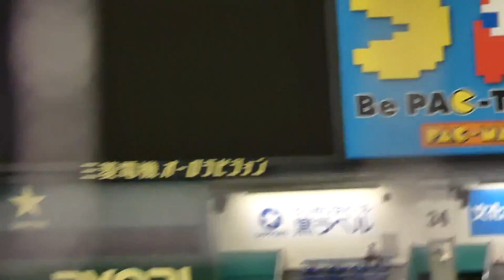二松學舍大附 秋山正雲投手《 2回表先制タイムリーを放つ 》2021年8月2日(月)第103回全国高校野球選手権大会東東京大会[決勝関東第一戦]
この決勝戦、投打で活躍
チームも秋山ばかりに任せておけないと奮闘！

二松學舍大附 3年ぶり4回目の優勝

東京ドーム

二松學舍 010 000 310=5 H10 E1
関東第一 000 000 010=1 H=3 E1

二松學舍大附
投手 秋山
捕手 鎌田
二塁打 秋山 櫻井 永見 親富祖

関東第一
投手 市川 鈴木
捕手 石見
二塁打 市川